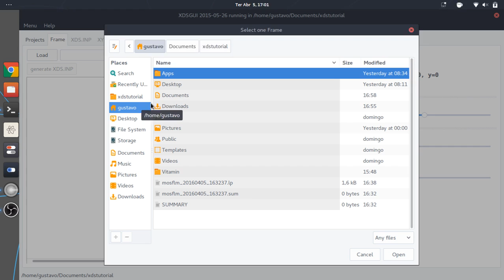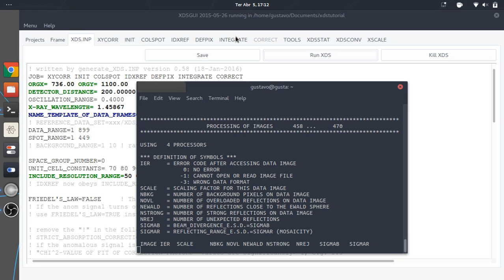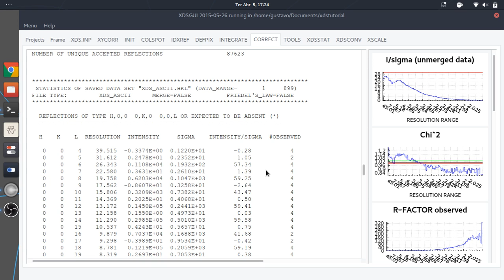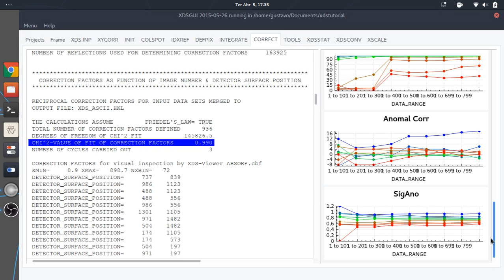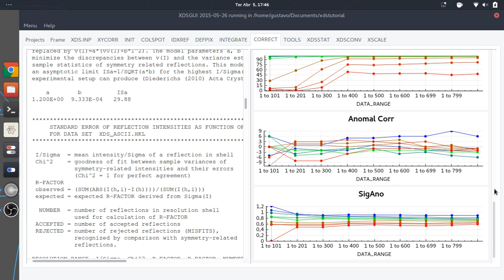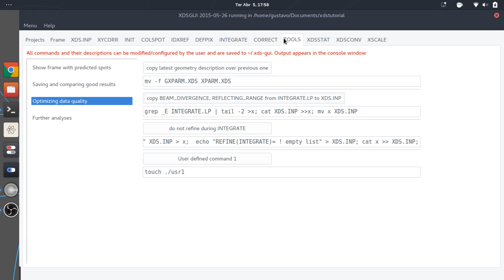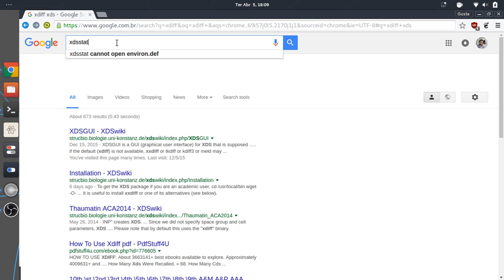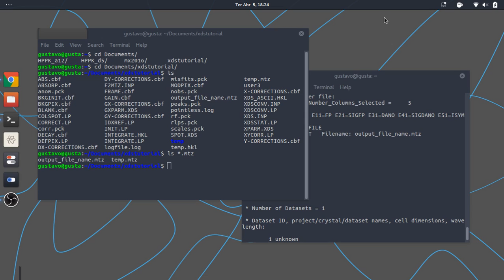XDS Tutorial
CCP4 school 2016 tutorial